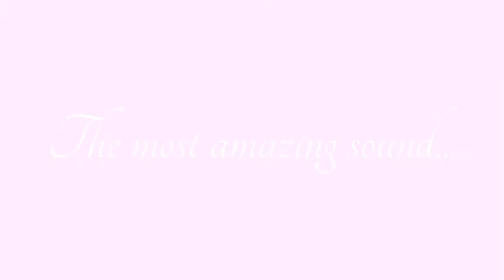23 Week Heartbeat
Our Baby Girl's Heartbeat
- 23 weeks, 5 days ♥